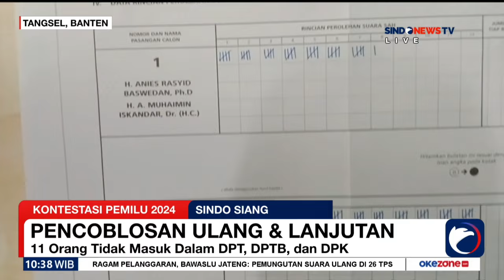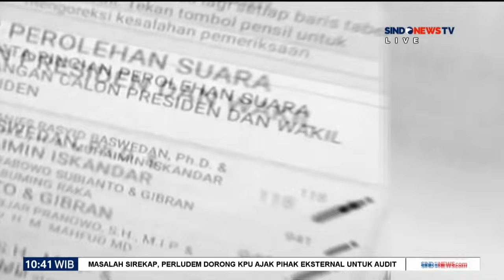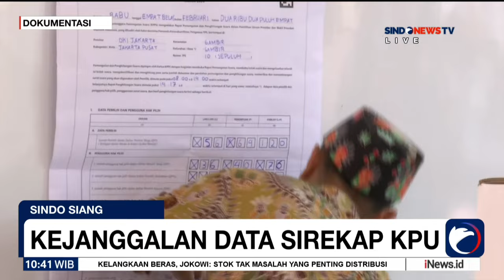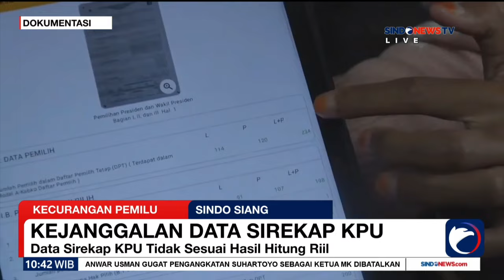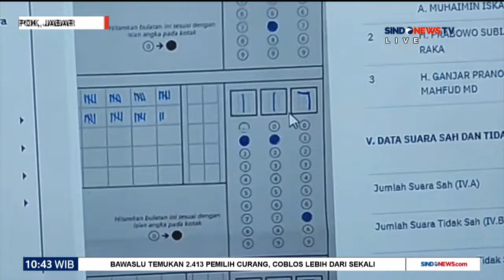Merasa Dicurangi, Caleg di Jember, Jatim, Ngamuk - Sindo Siang 17/02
Dituding Tak Nyoblos, Dua Keluarga di pandeglang, Banten, Diusir Tuan Tanah - Sindo Siang 17/02

1.003 Titik Lokasi TPS Rawan Terdampak Banjir di Tangsel, Banten - Sindo Siang 17/02

Dugaan Kejanggalan Data Sirekap, Data Hitung TPS Beda dengan Data Sirekap - Sindo Siang 17/02